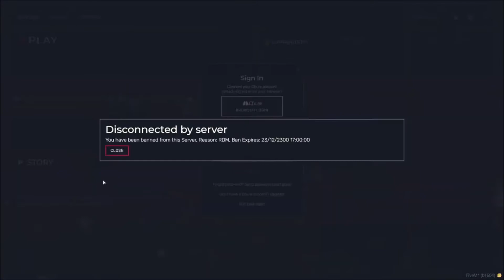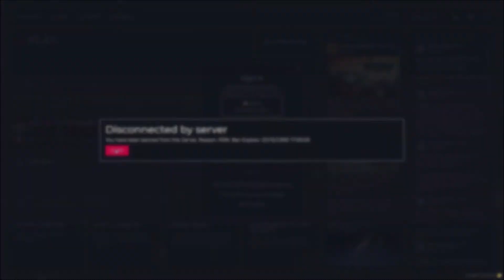THICC BITCH ROBS JEWELRY STORE AND GETS BANNED!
THICC PEACHY BIG ASS FEMALE FARTS AND TAKES OVER JEWELRY STORE! SHE THEN GETS BANNED FOR BEING THICC BY FAT UGLY DISCORD MOD